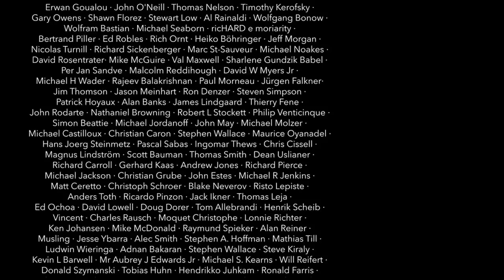Sina One-Girl-Band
I wrote this little tune with a little help from my dad and recorded all instruments I found in our basement. Every now and then I wanna do it all :)

My equipment:
Kirchhoff Schlagwerk